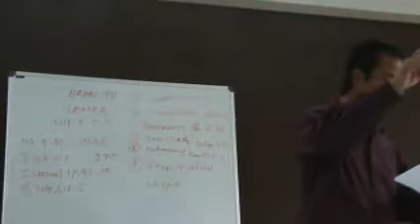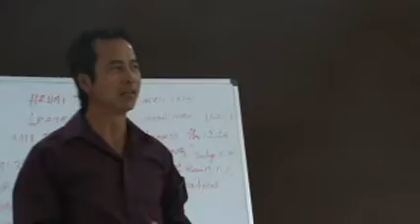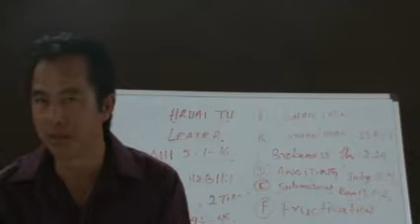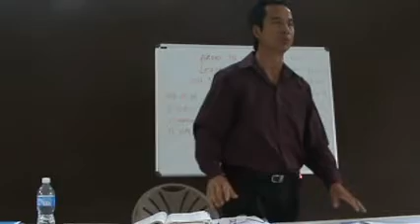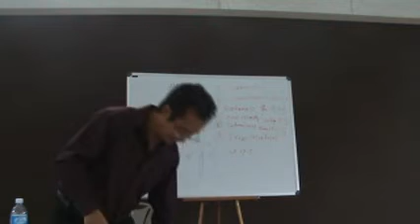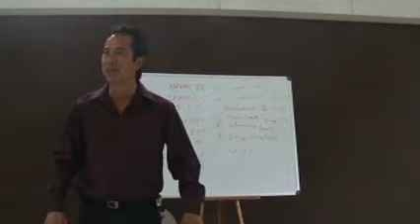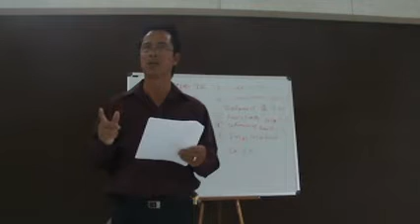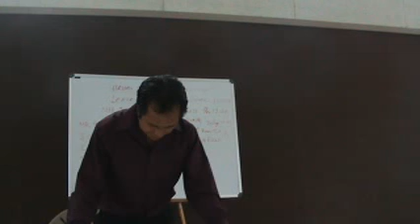FCCI_Leadership_II.wmv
Falam CHristian CHurch of Indianapolis: SPiritual leadership Part II.

FCCI
Owner: FCCI